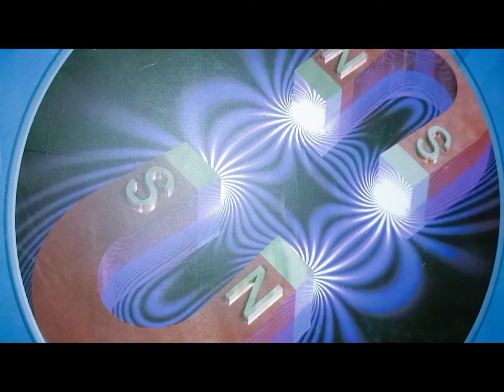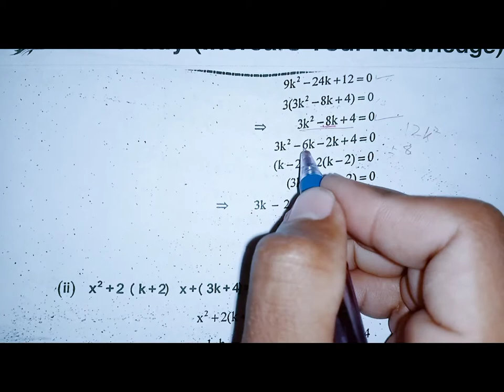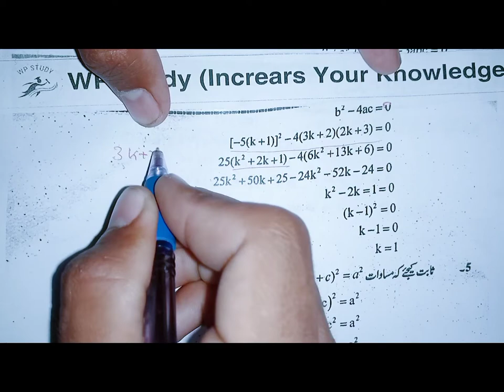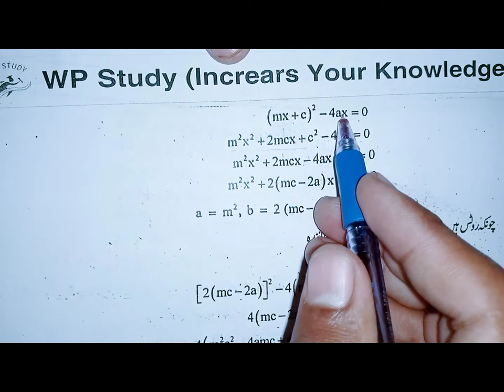10th class exercise 2.1|part 2||10th class math science group|chapter 2 10th class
10th class exercise 2.1|part 2||10th class math science group||10th math|chapter 2 10th class

exercise 2.1
class 10 maths exercise 2.1,exercise 2.1 class 10 maths,
class 10,
class 10 maths chapter 2 exercise 2.1,ex 2.1 class 10,
10th class math,
10th class mathematics,
10th class mathematics chapter 2,
class 10 maths,
10th class mathematics lecture,
mathematics class 10 exercise 2.1,
online mathematics lecture 10th class,
math class 10 ex 2.1
10th class